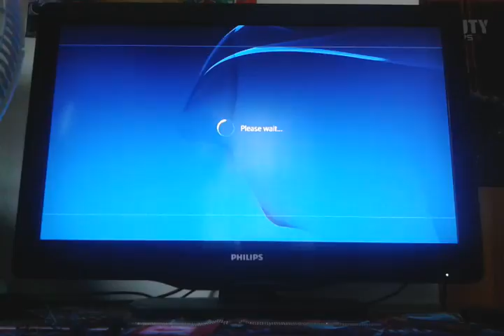Cod BO3 zomboes part 2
Thia is the highest round I can get